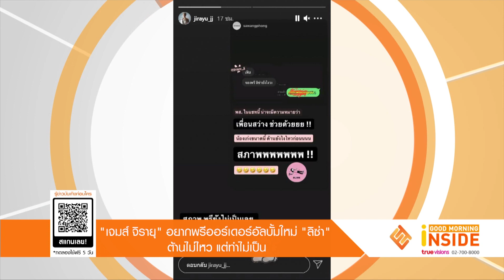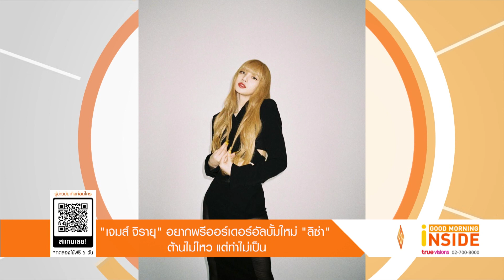Good Morning Inside | 09-09-64 | “เจมส์ จิรายุ” โดนตกอีกราย! อยากพรีออร์เดอร์อัลบั้มใหม่ “ลิซ่า”